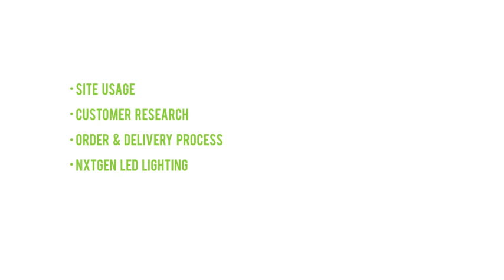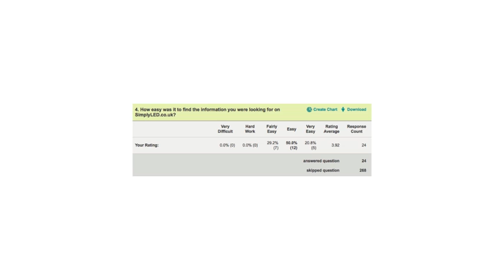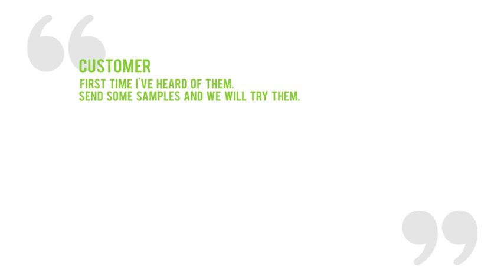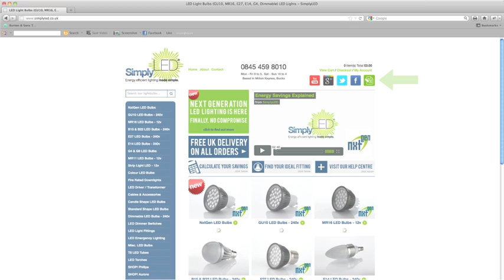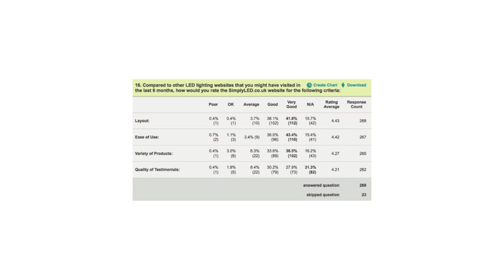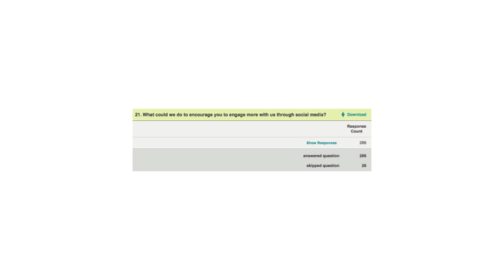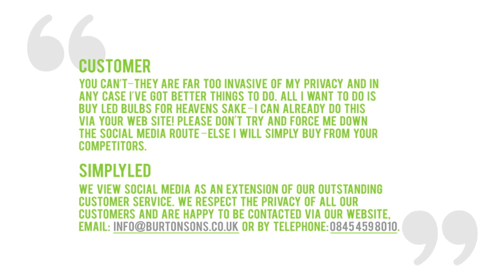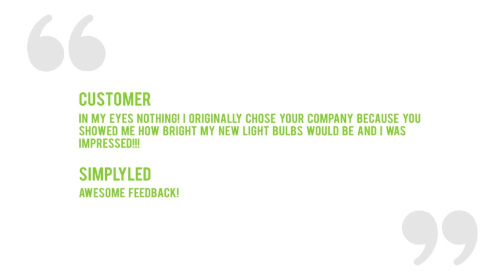The Super SimplyLED Survey - The Results!